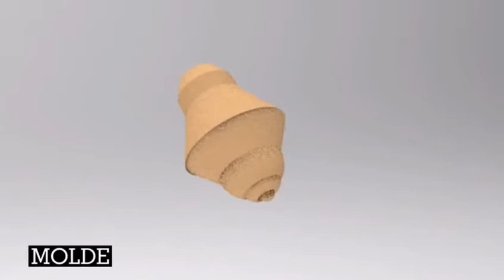BOOM (Boommix play)